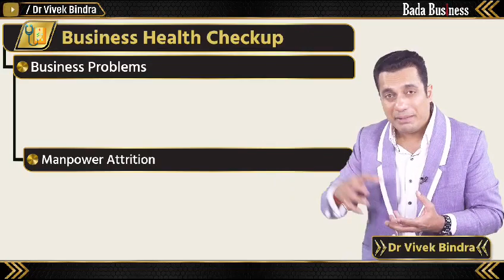आप भी करवाइए अपने Business का Health Checkup वो भी बिल्कुल free !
Dr. Vivek Bindra लेकर आएं हैं
आपकी Business Problems का Perfect Solution!!!
Free Business Health Checkup में आएं !
और अपने Business की Problems को Diagnose कराएं

तो आज ही Business Health Checkup Workshop में शामिल होने के लिए अभी रजिस्ट्रेशन करें👇👇👇👇

For more details, talk to your consultant!!

Kya Aapke Business me bhi hain bahut saari samasyaen?
Aap bhi pana chahte hain apne saari Business problems ka samaadhaan
To aaj he karwaiye apne Business ka health check up Dr Vivek Bindra ke sath vo bhi bilkul free..  🔥🔥🔥🔥🔥